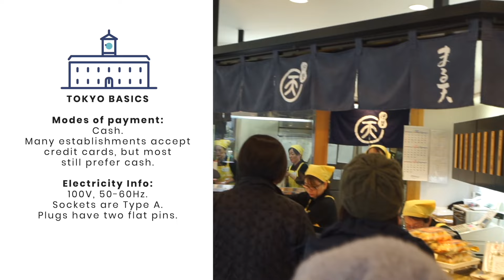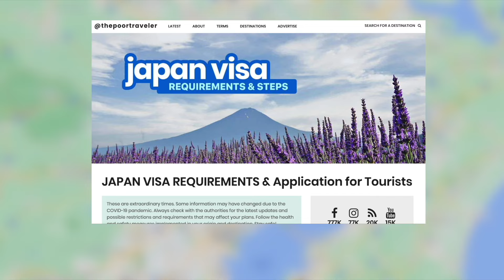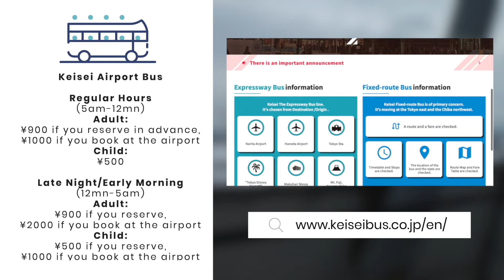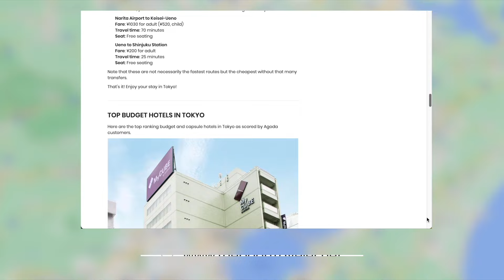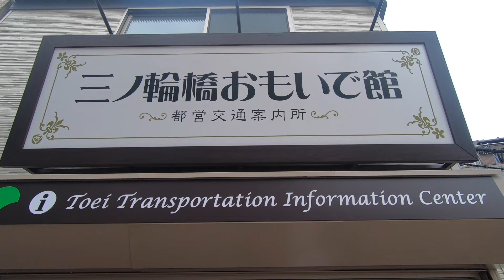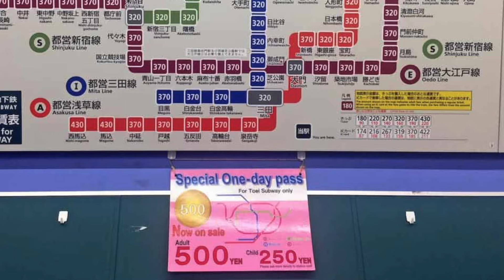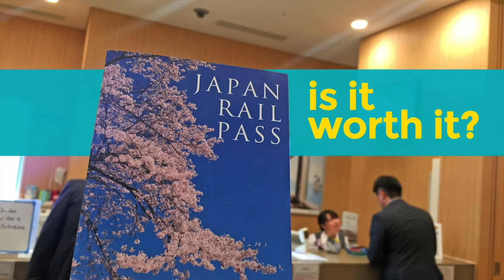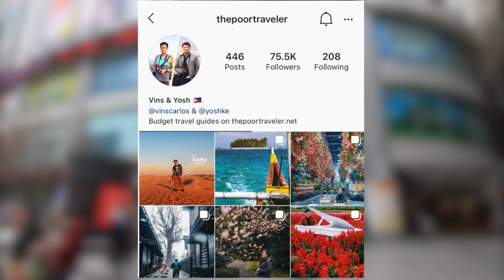How to Plan a Trip to TOKYO • BUDGET TRAVEL GUIDE • ENGLISH • The Poor Traveler in Japan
MORE TOKYO HOTELS.

Tokyo is zen but wacky, chaotic but organized, minimalist but vibrant, traditional but futuristic, and efficient but absolutely insane. And it can easily drive first-time visitors crazy. But fret not because in this video, we’ll share with you some practical tips that could hopefully help you plan a hassle-free Tokyo adventure.

This video was shot before the COVID-19 pandemic. Now may not be a good time to travel but it's always a great time to plan a trip! But note that costs, hours and availability might have changed due to the pandemic, so contact the respective establishment directly for more updated info.

Travel Guides for Filipino / Pinoy Budget Travelers!

Additional images used under license from Shutterstock